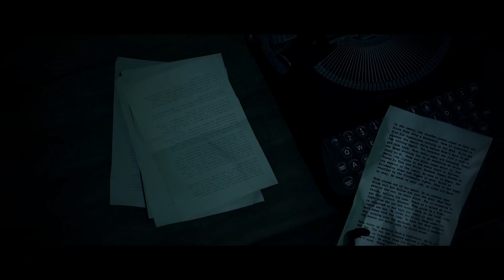Max Payne remake announced by Rockstar & Remedy